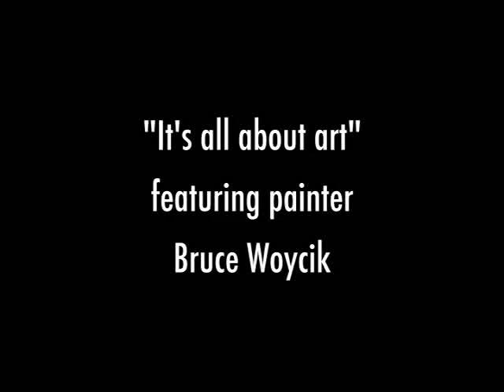It's All About Art: Bruce Woycik